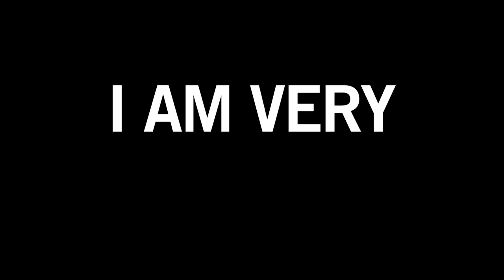I Spent 10 Hours Learning Teemo to Prove He's Evil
This is a Teemi guide where I learn How to Play Teemo. I play League of legends Teemo for 10 hours and also a top lane guide on how to play Top Lane in league of legends.

I started playing LoL like 10 years ago and I have hit Diamond but now I play the game for fun. The goal is to use this LoL challenge to get better at league of legends in a fun way while also focusing on fundamentals like learning to be more consistent at CSing, learning to trade better in lane, and learning better macro. Hope you all enjoy

Headset (Razer Kraken)

Webcam (Elgato Facecam)

Intro 0:00
Teemo Guide (Quick) 0:14
Teemo Gameplay Start 0:43
How to Play Teemo Advanced 3:13
Teemo Gameplay End 3:55